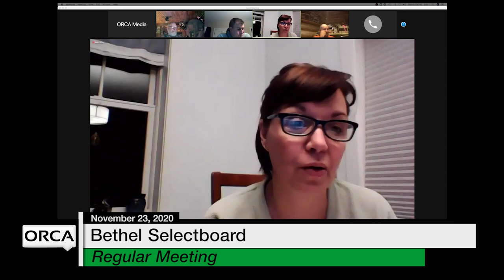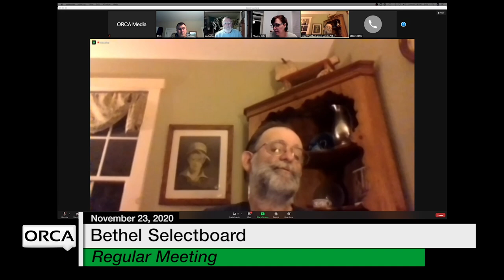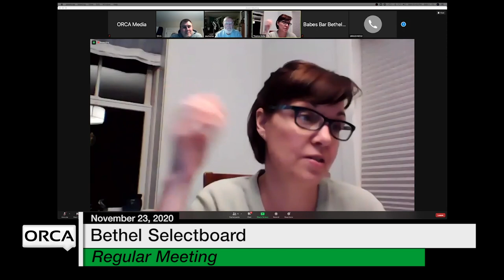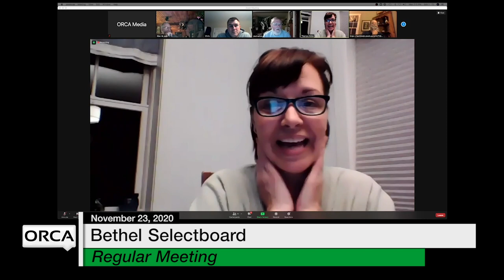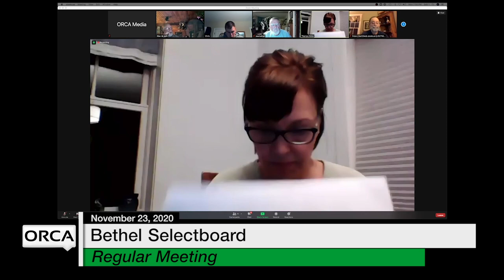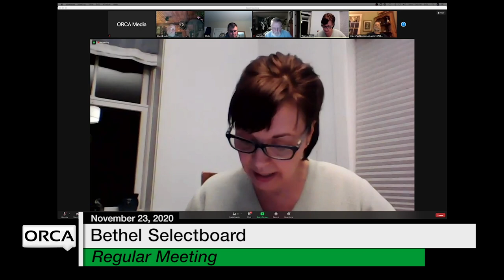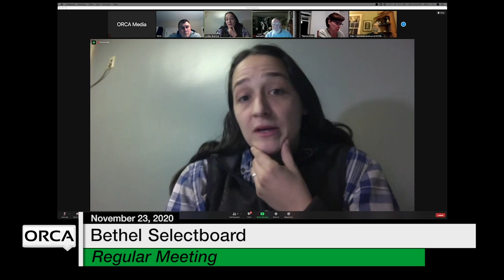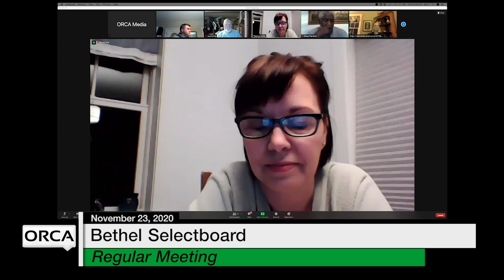Bethel Selectboard - November 23, 2020